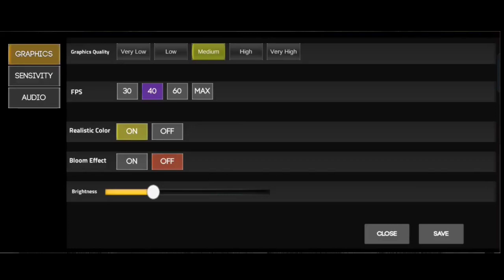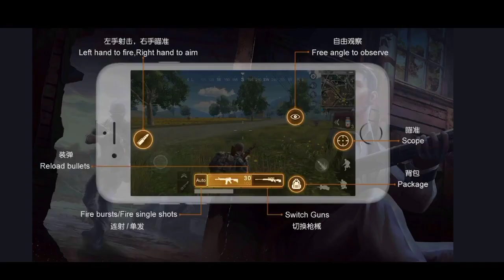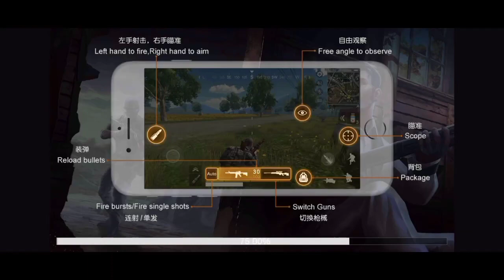New Offline Battle Royale Game Which One Better Survival Squad Or Free Survival Fire Battleground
Hello Guys

In This Video I Compare Two Battle Royale Game And This Game Is Offline Game But Which Game Is Better ? So Watch This Video And Then You Decide Which One Is Best Offline Battle Royale Game

Survival Squad Commondo Mission
Free Survival Fire Battleground